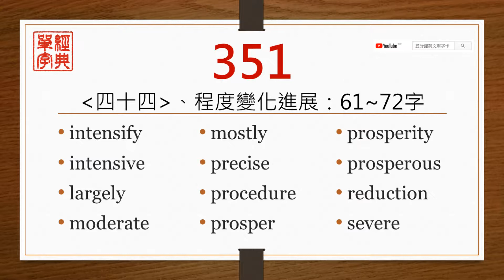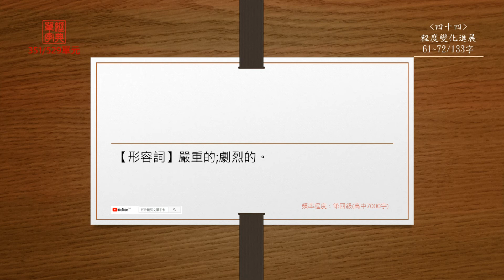經典單字(高中7000字)-第351單元(中前英後)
【intensify】
直接播放：0:14

【intensive】
直接播放：0:37

【largely】
直接播放：1:01

【moderate】
直接播放：1:25

【mostly】
直接播放：1:48

【precise】
直接播放：2:10

【procedure】
直接播放：2:33

【prosper】
直接播放：2:56

【prosperity】
直接播放：3:18

【prosperous】
直接播放：3:44

【reduction】
直接播放：4:10

【severe】
直接播放：4:33